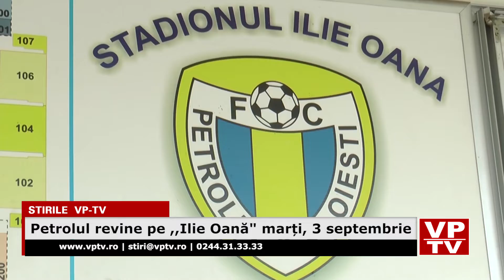Petrolul revine pe Ilie Oană marți, 3 septembrie